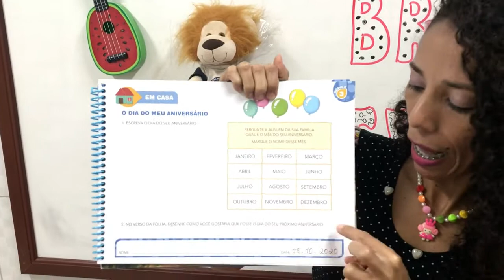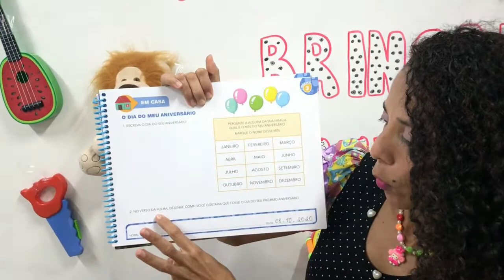08/10 - 1° PERÍODO (EI) - D.C.M - O DIA DO MEU ANIVERSÁRIO - MELRY ROSA